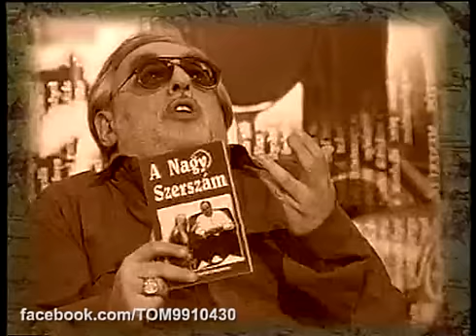Heti Hetes - Best of 2001 (részlet)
A felvétel az M-RTL Televízió Zrt. tulajdonát képezi.

A teljes, mintegy 22 perces összeállításban feltűnik Hernádi Judit, Jáksó László, Bajor Imre, Gálvölgyi János, Verebes István, Havas Henrik, Farkasházy Tivadar, Kern András, Váncsa István, Kéri László, Vágó István, Réz András, Forró Tamás, Görög László, Farkas Bertalan és a Four Fathers Énekegyüttes.
Említésre kerül többek közt Grespik László, a Fidesz, Orbán Viktor, Torgyán József és Miszlivetz Ferenc.